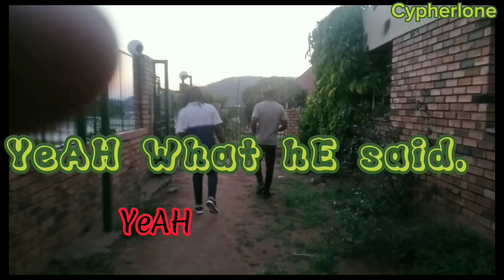Ep.19 YeAH What hE said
Intro song
Out throw duckie by MBASH.LaCostermonger

Main song
Cheese cake by MBASH.LaCostermonger
Album: How to INTOXICATANATION

@MBASH Cypherlone

ps. Do not forget to watch the Judgement video and use the scale on the freestyle.